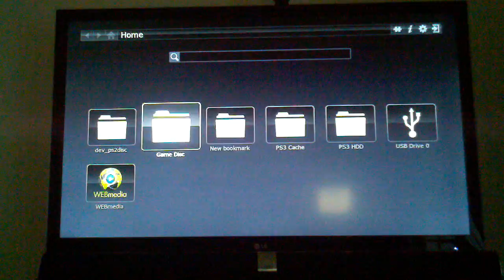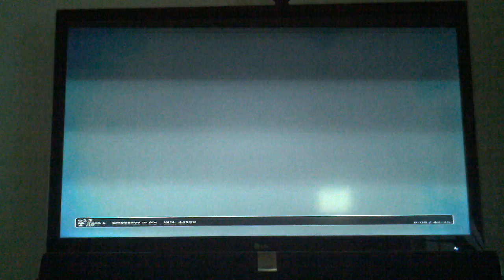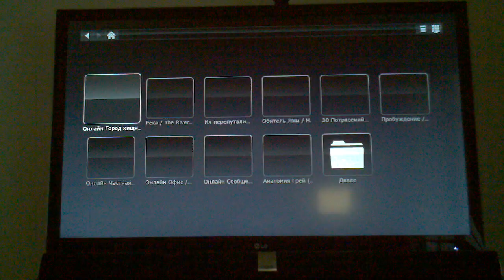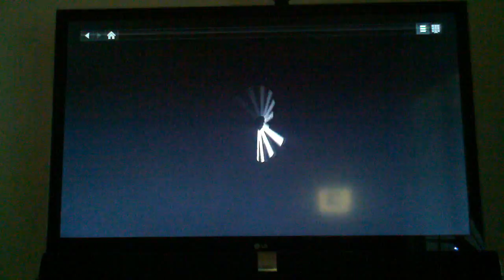Showtime plug in kino-dom.tv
Proof of Concept